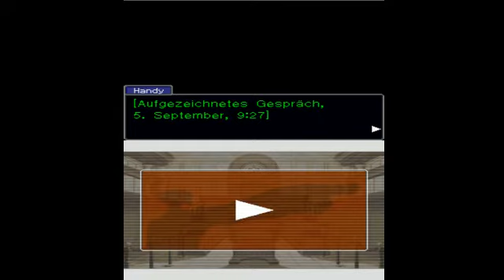Let's Play Phoenix Wright Teil 4 - Abschied unserer Chefin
Für immer... oder?
Und der 1. Verdächtige.